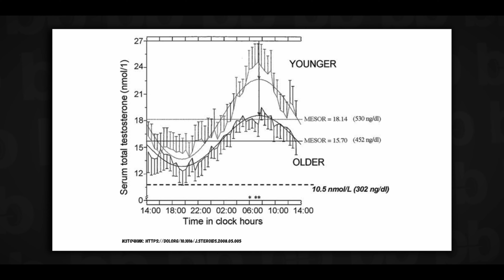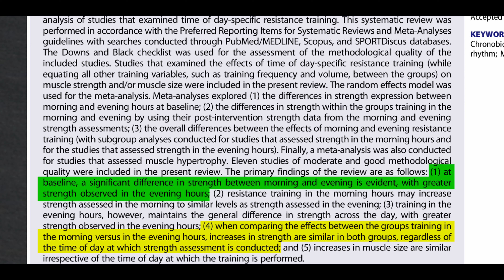Кога да тренирам? | Кое е най-доброто време за тренировки?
Един често задаван въпрос във фитнес средите е "Kога да тренирам?". Много хора се питат: кое е най-доброто време за тренировки?

По кое време на деня ще сме най-производителни физически, а и психически, ще имаме най-много енергия и сила за тренировки, зависи от различни неща.

В това видео ще разгледаме има ли значение кога ще тренирате и кое е най-доброто време за тренировка, за да може да извлечете максимална полза откъм покачване на мускулна маса и сила.

📃 Тренировки в домашни условия. Как да започна?

🕚 Timestamps:
0:00 - Влияещи фактори на времето за тренировка
2:10 - Какво показва научната литература?
3:15 - Кога да тренирам?
4:00 - Видове хронотип